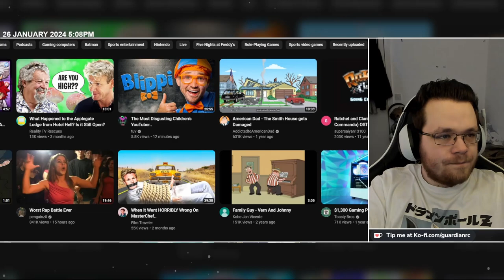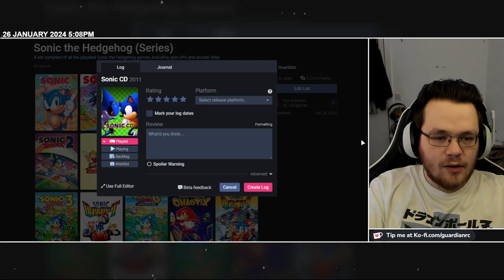Playing Every Sonic Game Ever - Sonic CD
Streamed on 26th January 2024

Main Channel -    @GuardianRC

Clips Channel -   @TinyRingtailShorts

My PC Specs:
Motherboard - MSI MPG B760I EDGE WIFI
CPU - Intel® Core i7-13700K
RAM - TEAMGROUP T-Force Delta RGB DDR5 Ram 32GB
SSD - WD_BLACK SN850X 2TBM.2
Graphics - MSI GeForce RTX 4070 GAMING X SLIM
PCU - Corsair SF1000L

I'll link these eventually